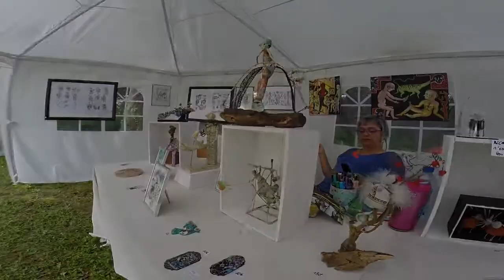MAUREG ART 2017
Le festival d'art singulier Maureg'Art 2017. Les 3 & 4 juin.
Un cru exceptionnel ! Une ambiance singulière.